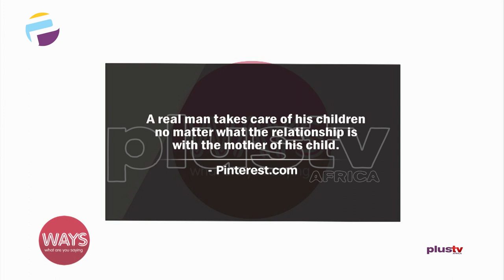(INTERESTING) What Will Make A Man Completely Abandon His Child For His Partner?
However horrible the love relationship is, can it justify the father abandoning his responsibilities to his child? Must a man be made to care for a child if yes how can we get him to be responsible?